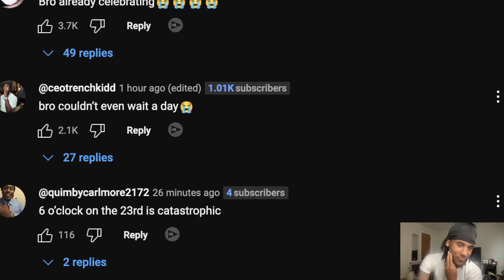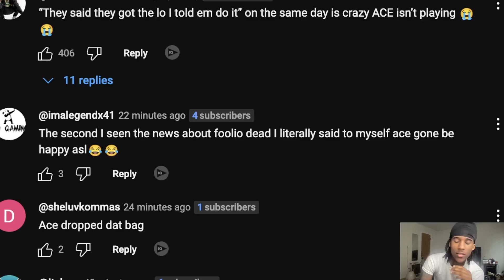THIS IS CRAZY!!!! Yungeen Ace - Do It (Official Music Video) REACTION